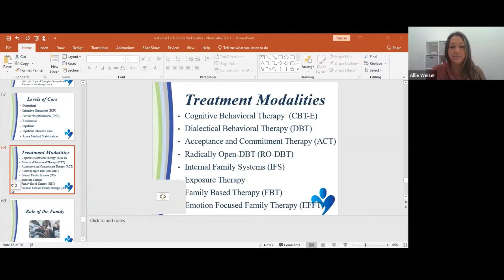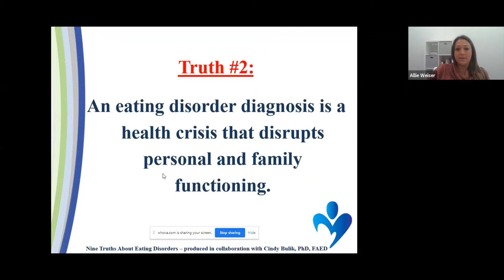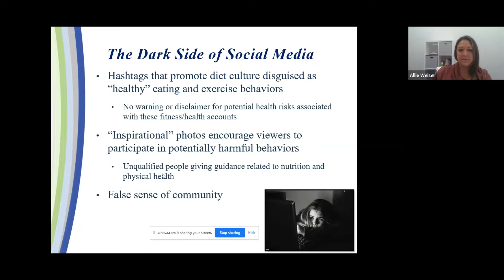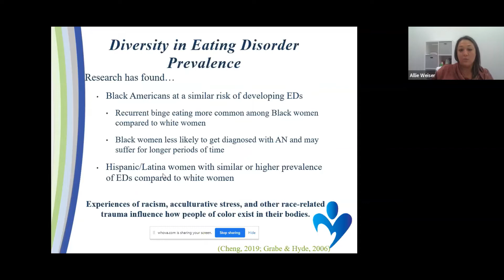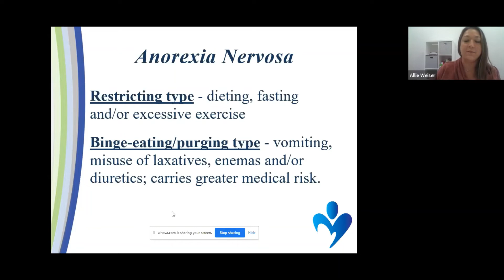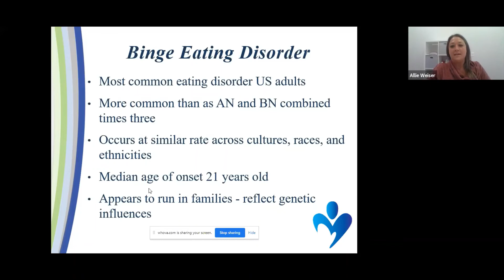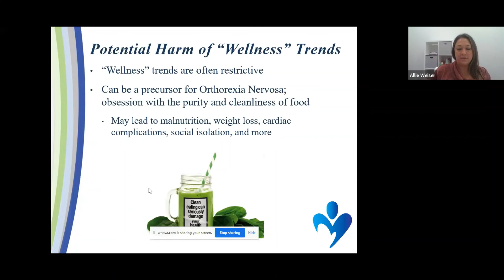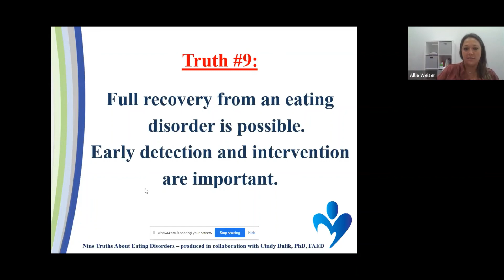Eating Disorders The Latest Information You Need to Know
A National Federation of Families' 2021 Virtual Conference workshop titled "Eating Disorders The Latest Information You Need to Know" - presented by Allie Weiser (National Eating for Eating Disorders).

Description: The presentation "Eating Disorders: The Latest Information You Need to Know" reviews DSM-5 eating disorder diagnoses and their harmful impact on individuals. Signs and symptoms are reviewed in detail with an emphasis on recognizing presenting concerns in order to increase early detection.

Participants will acquire evidence-based research on the heritability and contributing factors that lead to the development of eating disorders. Furthermore, current research findings in the field will be presented, highlighting the severity of eating disorders and need for referrals to appropriate courses of treatment. Finally, participants will be introduced to different treatment modalities, levels of care, and the treatment team model.

Learning Objectives:
Demonstrate the importance of early detection and intervention through a review of relevant research findings
Identify differences between DSM-5 eating and feeding disorder diagnoses
Discuss proper screening questions, the importance of the treatment team and the difference in levels of care for treatment